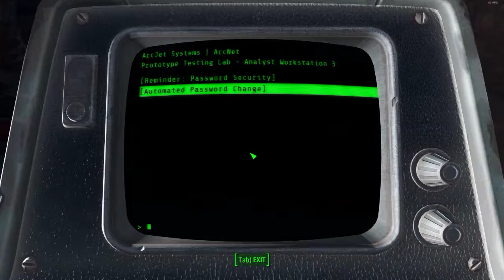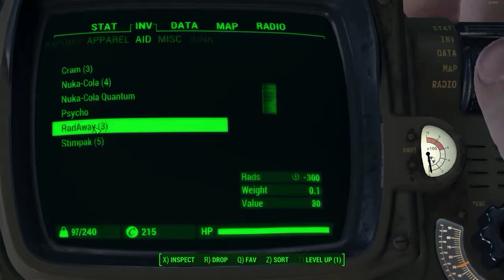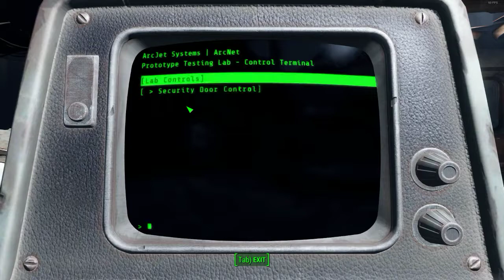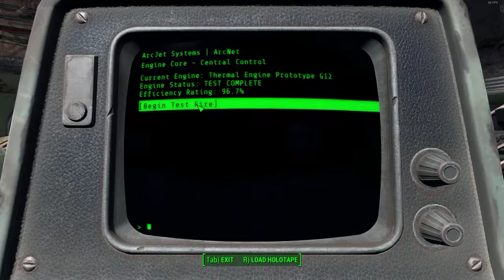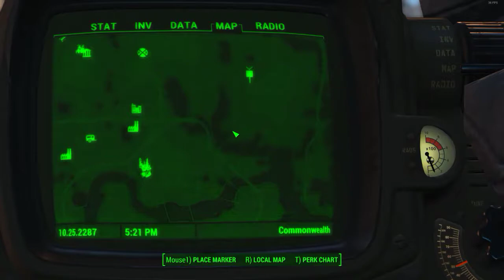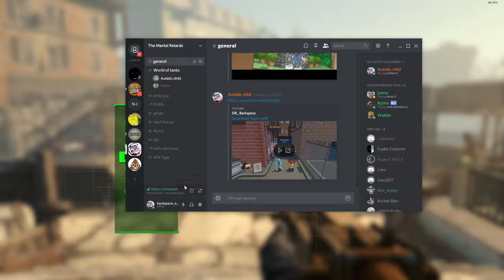Fallout 4 part 2